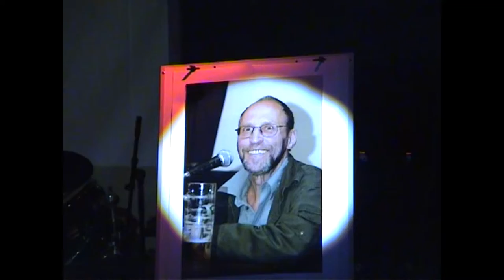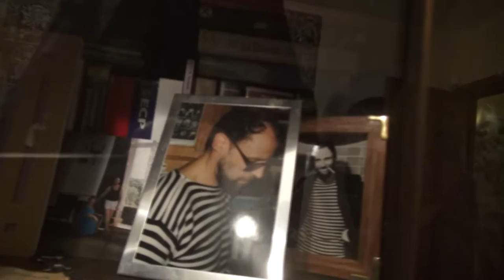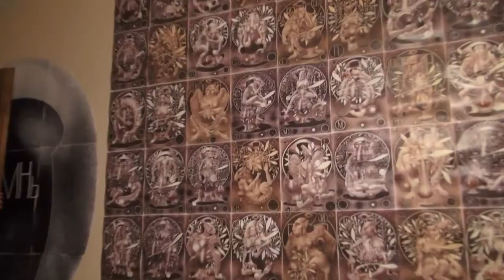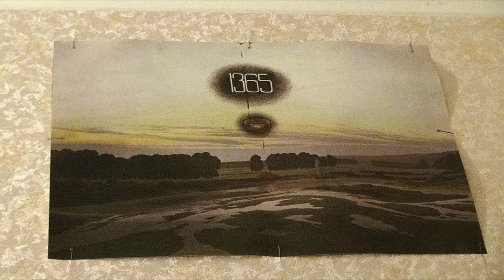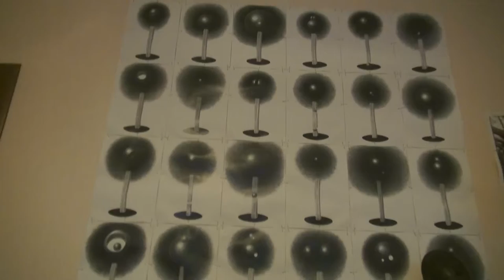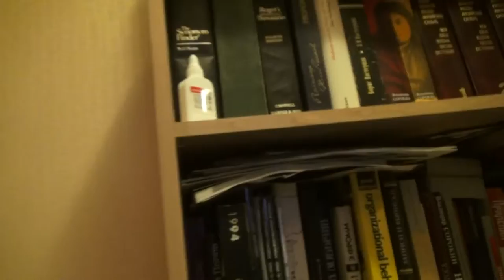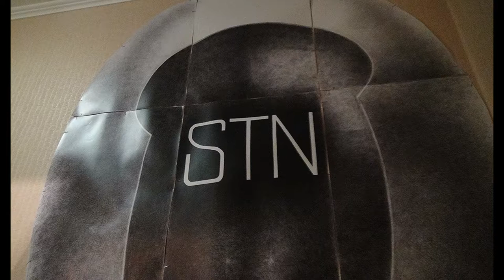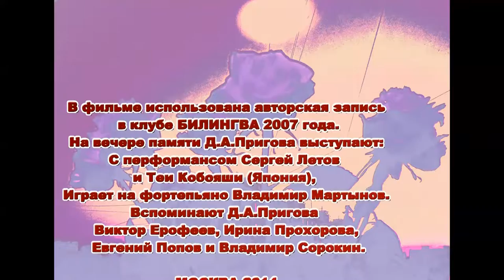Путешествие к квартире Пригова 3 серия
В третьей серии фильма съёмка велась в квартире Д.А.Пригова в Беляево. Звучит музыка в исполнении Владимира Мартынова на вечере памяти Д.А.Пригова.в клубе Билингва 2007 году. Также звучат воспоминания о Д.А.Пригове Евгения Попова и Владимира Сорокина.